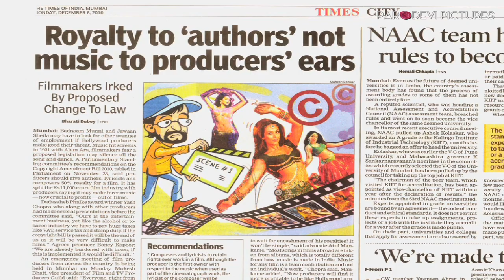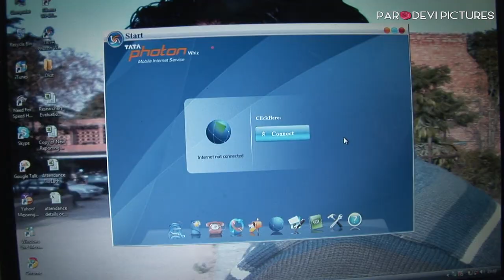Partners in Crime Trailer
Full of wicked irony, great music and thorny questions Partners in Crime (2011) explores the grey horizons of copyright and culture in times when technology is transforming the market.

Festivals
Best Documentary, Ladakh International Film Festival
In Competition at – Film South Asia, Kathmandu, 2011
Mumbai International Film Festival, 2012
You Don’t Belong Film Festival, Beijing and Shanghai, 2012